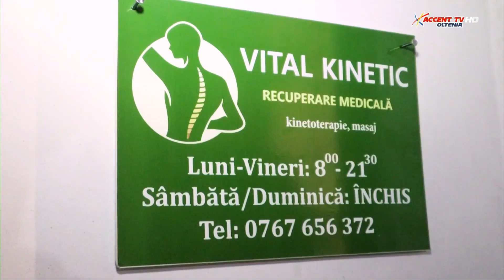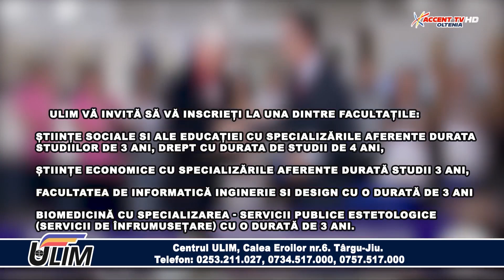Administratie Publica 20 septembrie 2024 Claudiu Fiu